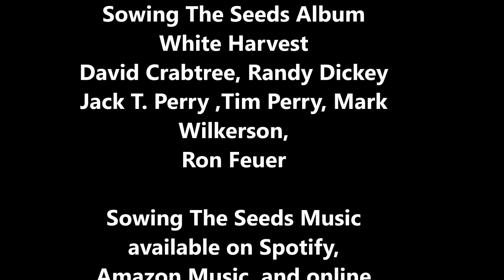Freedom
Music I recorded drums on for Sowing The Seeds.. a Quest to document all the music I have recorded drums on.